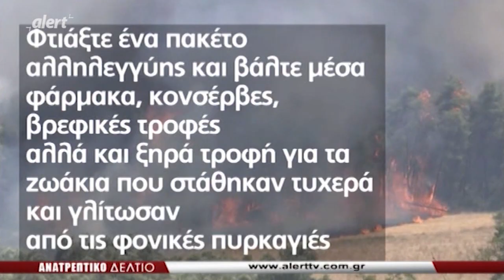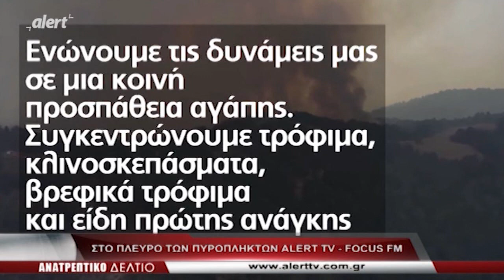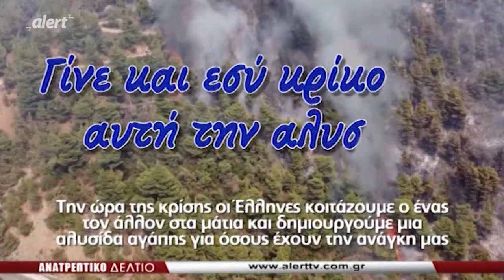AnatreptikoDeltio 10 Aug 2021 B MEROS - ΔΗΜΗΤΡΗΣ ΓΑΚΗΣ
ΤO ΑΝΑΤΡΕΠΤΙΚΟ ΔΕΛΤΙΟ ΖΩΝΤΑΝΑ ΔΕΥΤΕΡΑ ΜΕ ΠΑΡΑΣΚΕΥΗ ΣΤΙΣ 22:00 ΚΑΙ ΣΤΟ ΚΑΝΑΛΙ ΜΑΣ ΣΤΟ YouTube ΑΛΛΑ ΚΑΙ ΣΤΟ

ΠΑΤΗΣΤΕ "ΜΟΥ ΑΡΕΣΕΙ" ΩΣΤΕ ΝΑ ΜΠΟΡΟΥΝ ΤΑ VIDEO ΜΑΣ ΝΑ ΕΜΦΑΝΙΖΟΝΤΑΙ ΠΡΩΤΑ ΣΕ ΕΠΙΛΟΓΗ

KAI ΤΟ ΠΙΟ ΣΗΜΑΝΤΙΚΟ! ΚΟΙΝΟΠΟΙΗΣΤΕ ΤΑ VIDEO  ΜΑΣ!